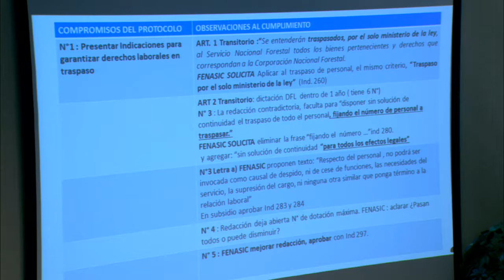Comisión de Trabajo y Previsión Social - 17 de Abril 2019